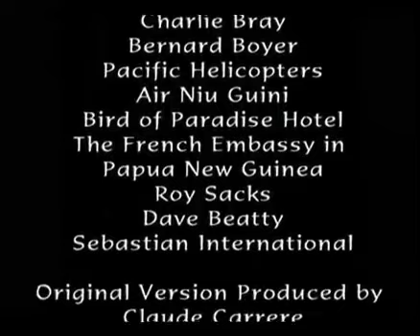Tribe meets white man for the first time - Original Footage (1/5)